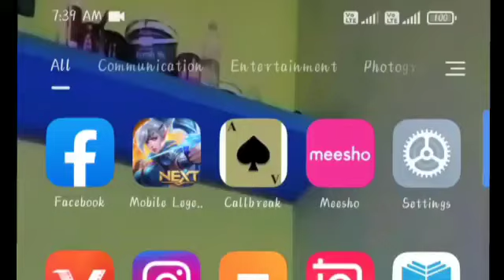Manipur boys attitude 😎😎😎😎😎😎😎😎😎🔥🔥🔥